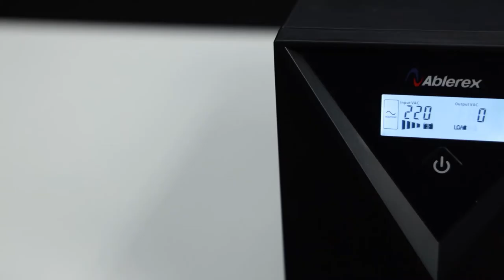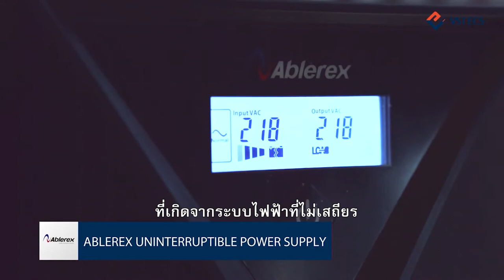(EP. 1) เหตุผลที่คุณต้องเลือกเครื่องสำรองไฟฟ้าแบรนด์ Ablerex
เหตุผลที่คุณต้องเลือกเครื่องสำรองไฟฟ้าแบรนด์ Ablerex
จะมีอยู่ 2 แบบหลัก ๆ โดยแบ่งสินค้าเป็น
Line Interactive รุ่น LS Series , GR Series  และ True Online รุ่น EVO Series และ RS Plus Series มีทั้ง Tower และ Rack Type

ผู้ที่สนใจเครื่องสำรองไฟฟ้าแบรนด์ Ablerex
VST ECS (Thailand) Co., Ltd.